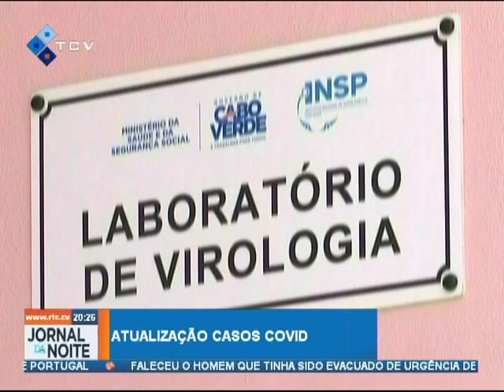Covid-19: 327 análises efetuadas de onde resultam 35 casos positivos